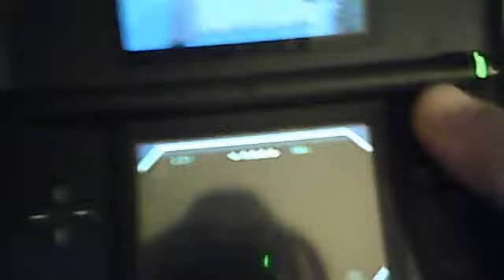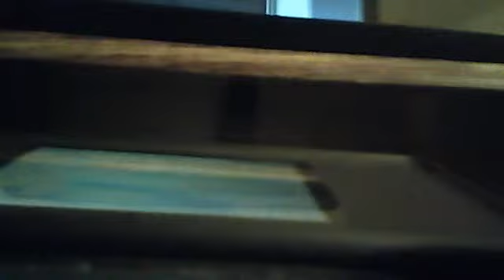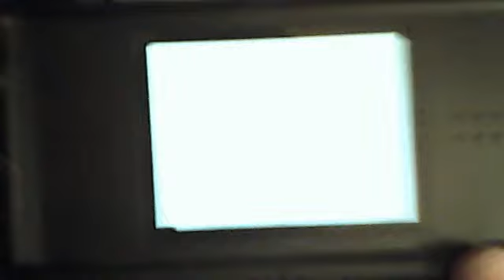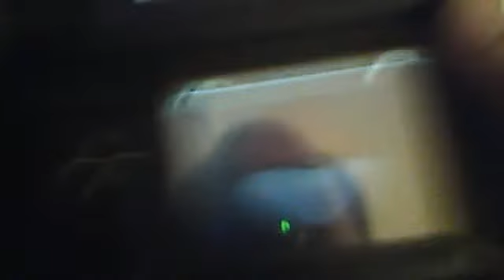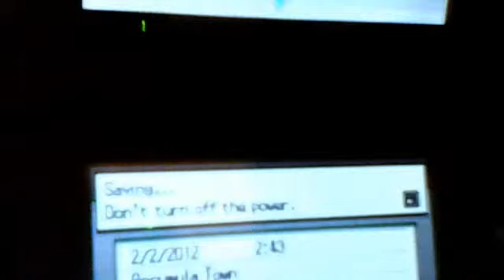ShyGuy catches a Feebas on pokemon black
I show my reaction to catching a feebas on pokemon black